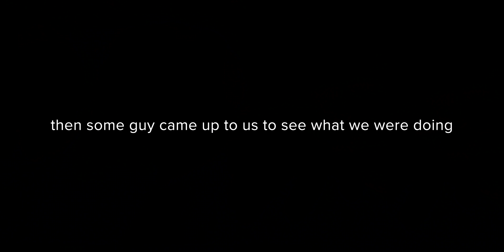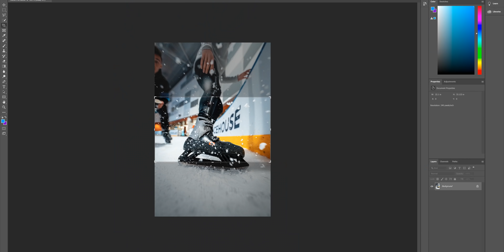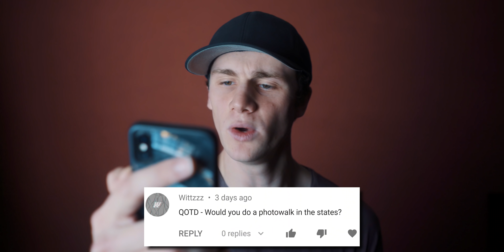High Speed ICE SKATING Photography !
G'day moit. In today's vlog we'll be shredding it up doing some high speed ice skating photography!! LESSS GET IT! Ft. northborders, 7th era and Limonfan (: